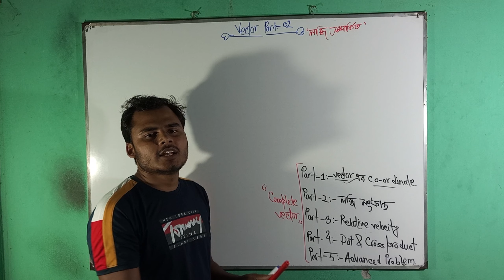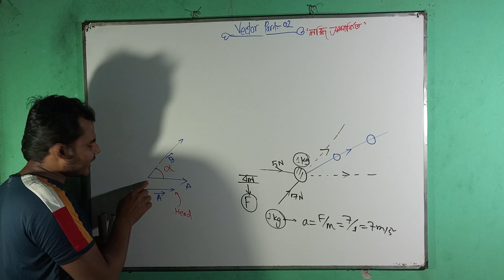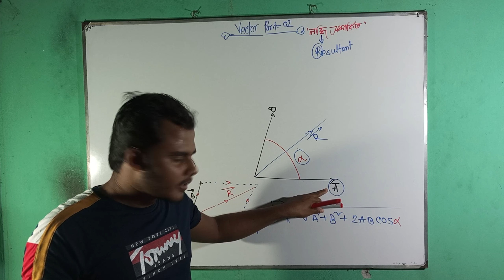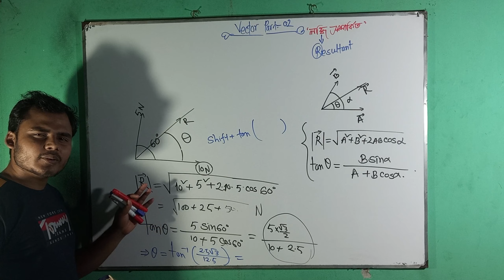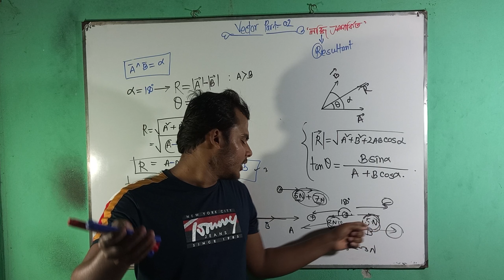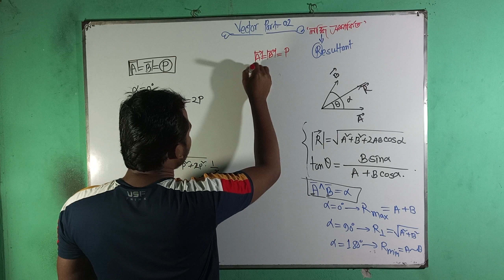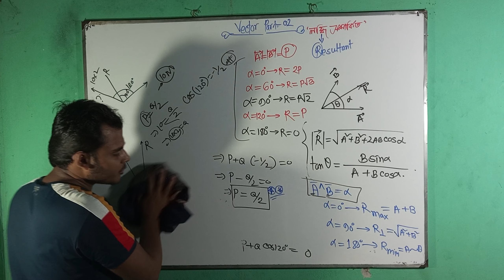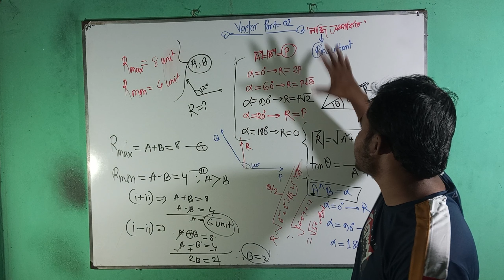দুটি ভেক্টরের লব্ধি ||Vector Part-2|| Understanding Based || Lecture-02 || Problem Solving by Meskat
00:00 ভেক্টর নিয়ে পরিকল্পনা
01:15 কোণ নির্ণয়
12:35 লব্ধি নির্ণয়
22:02 Easy Problem
26:00 দুইটি ভেক্টরের অন্তর্ভুক্ত কোণ ভিন্ন হলে
36:34 একটু আধটু অঙ্ক